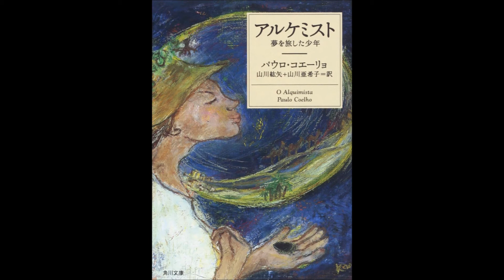【紹介】アルケミスト―夢を旅した少年（パウロ コエーリョ）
今回は、　アルケミスト―夢を旅した少年　を紹介します。

羊飼いの少年サンチャゴは、アンダルシアの平原からエジプトのピラミッドに向けて旅に出た。そこに、彼を待つ宝物が隠されているという夢を信じて。長い時間を共に過ごした羊たちを売り、アフリカの砂漠を越えて少年はピラミッドを目指す。「何かを強く望めば宇宙のすべてが協力して実現するように助けてくれる」「前兆に従うこと」少年は、錬金術師の導きと旅のさまざまな出会いと別れのなかで、人生の知恵を学んで行く。欧米をはじめ世界中でベストセラーとなった夢と勇気の物語。

自分を信じる事、大切にする事。神様（またはなにか大きな力）を信じてゆだねる事。感じる事。大きな愛。
そういったことの大切さを思い出しました｡
ここかしこに人生のヒントになる言葉がちりばめられていて、力づけられました。
読んでいる間、とても心が平安で、また人生に確信を持てて楽しく読めました｡
実は、4年ぶりに読み返したのですが、その頃よりも内容がわかって、自分の成長ぶりもかんじれました。人生は深いです｡つらい事も楽しい事も受け入れて歩みたいものです。